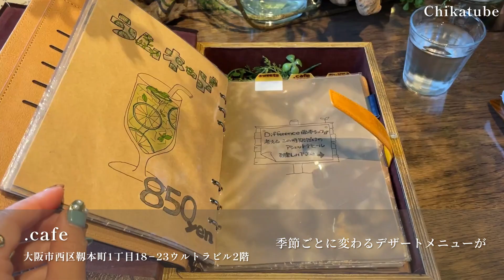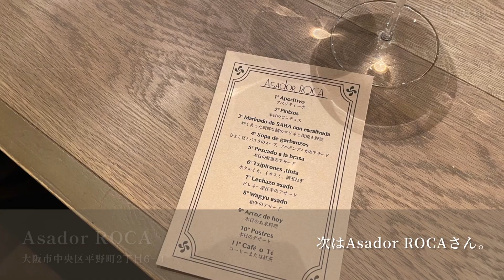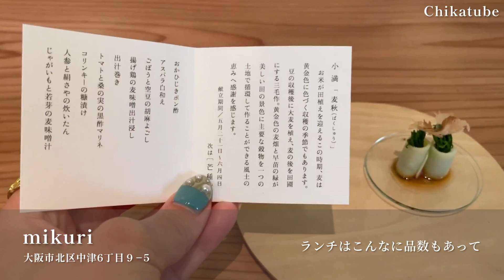【大阪カフェ】CAが秘密にしたいほどお気に入りな厳選カフェ９選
日本に一時帰国する時の１つの楽しみが美味しいお店巡りです。
今回はそんな中でも選りすぐりのカフェ・レストランをご紹介！
気になるところはありましたか？
またここもオススメ！という所があったらぜひコメント欄で教えてください :)

ドバイ在住CAがお送りする外資系CAに関すること、今までに訪れた80カ国以上の海外情報に加え、グルメ・ファッション・日々の生活などをご紹介できればと思っています🎥
こんな動画が見たい！などあればぜひコメントお願いします🤍

Features:
1.ちひろ菓子店

2. 杏

3. SHELF

4. GRANKNOT COFFEE

5. Tawanico

6. .cafe

7. 食堂RUTA

8.  Asador ROCA

9. mikuri